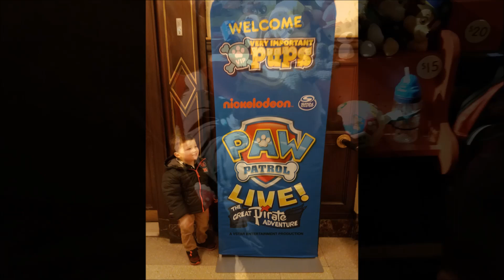Paw Patrol Live -- SUPRISE B-DAY with CHASE!! --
Chase got a suprise for his 3rd Birthday!! Paw Patrol Live The great Pirate Adventure Live Musical Play
Featuring Chase on the Case Rubble Sky Marshall Alex Ryder Zuma Rocky Cap'n Turbot Toys Toys Cartoon Nickelodeon Monster Jam Kids youtube